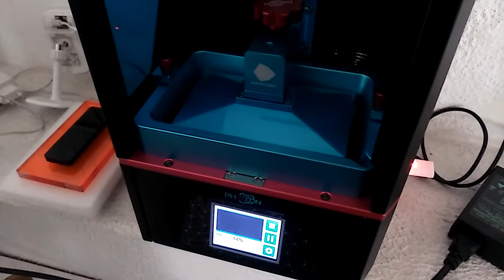Anycubic Photon Printing Cycle